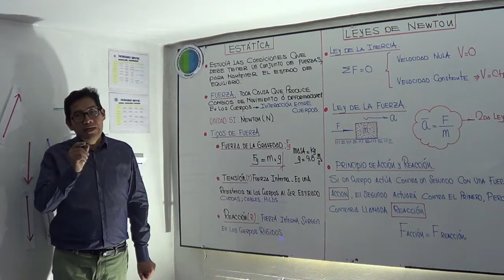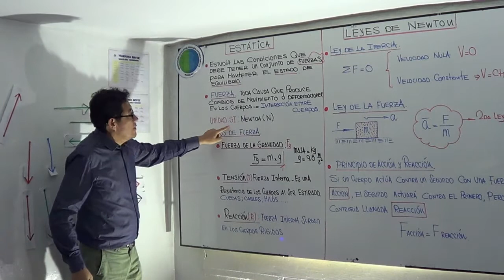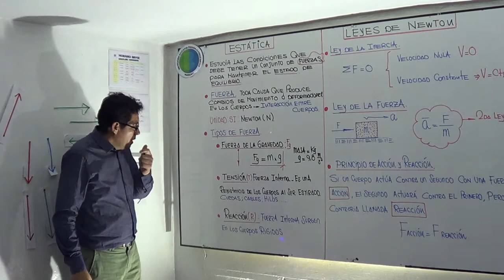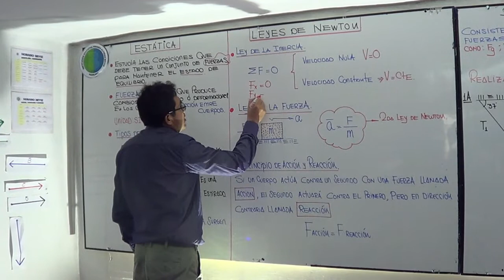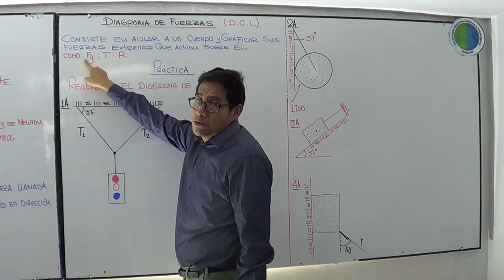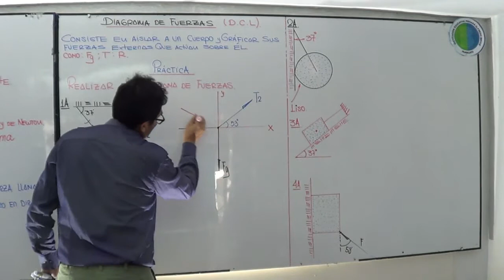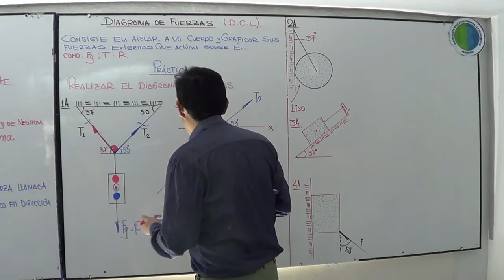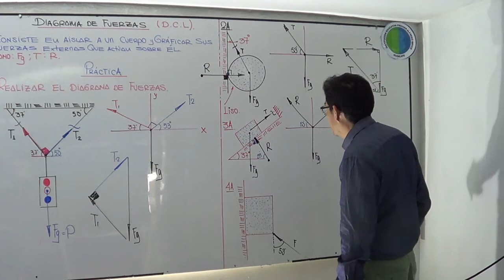ESTATICA - TEORIA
EDVARD ORIHUELA C